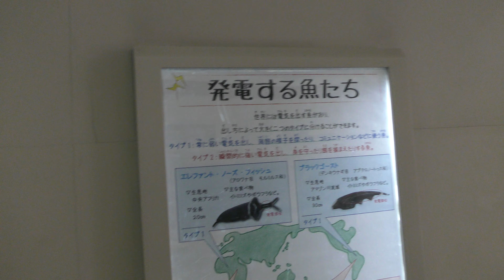世界のさかな館「発電する魚たち」 (神戸市立須磨海浜水族園) 2018年12月21日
エレファントノーズフィッシュ、ブラックゴースト (神戸市立須磨海浜水族園)

■ 撮影場所
須磨海浜水族園 (兵庫県)
Suma Aqualife Park